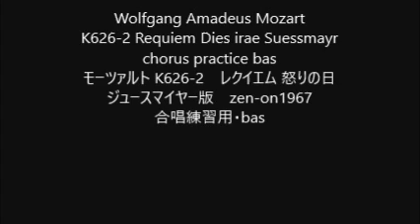Wolfgang Amadeus Mozart K626-2 Requiem Dies irae Suessmayr chorus practice bas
K626-2 Requiem Dies irae Suessmayr
モーツァルト K626-2　レクイエム 怒りの日
ジュースマイヤー版　zen-on1967